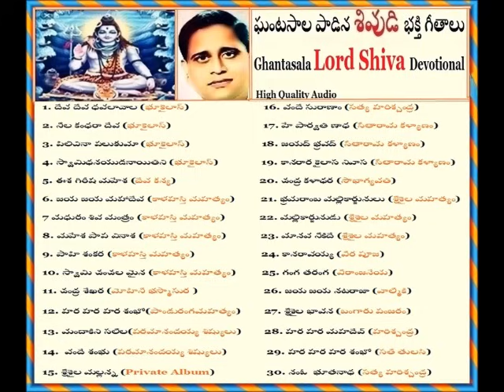Ghantasala Lord Shiva Devotional Songs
Collection of divine renditions of Lord Shiva devotional songs by Ghantasala, a singer par excellence.
00:00       దేవ దేవ ధవళాచల
04:13      నీలకంధరా దేవ
09:55      పిలిచినా పలుకుమా
11:14      స్వామి ధన్యుడనైతిని
11:55      ఈశ గిరీష మహేశ
15:28      జయ జయ మహాదేవ
18:47      మధురం శివమంత్రం
22:28      మహేశ పాపవినాశ
26:35      పాహి శంకర
28:11      స్వామి చంచలమైన
30:43      చంద్ర శేఖర
34:04      హర హర హర శంభో
36:45      మందాకిని సలిల
37:44      వన్డే శంభు
38:47      శ్రీశైలం మల్లన్న
43:52      వన్డే సురాణాం
44:59      హే పార్వతీ నాధ
46:33      జయాద్ భ్రవద్
49:48      కానరార కైలాస నివాస
53:45      చంద్ర కళాధర
56:42      భ్రమరాంభ మల్లికార్జునులు
59:05      మల్లికార్జునుడు
1:02:34   మానవ నీకిదే
1:06:45   కానరావయ్య
1:09:31   గంగా తరంగ
1:10:21   జయ జయ నటరాజ
1:13:47   శ్రీశైల భవన
1:17:25   హర హర మహదేవ్
1:24:00   హర హర శివ శంభో
1:29:55   నమో భూతనాధ